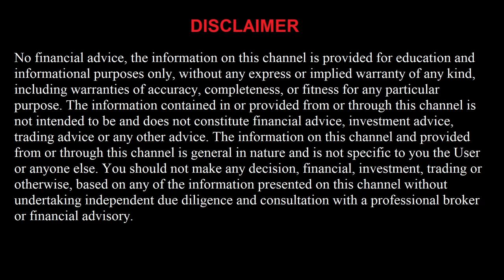Free NBA Best Bets for Today 3/24/22 Best NBA Betting Tips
Toronto Raptors vs Cleveland Cavaliers
Denver Nuggets vs Phoenix Suns
Milwaukee Bucks vs Washington Wizards